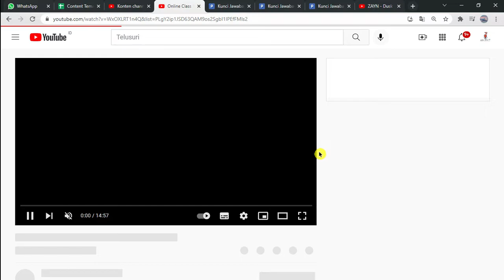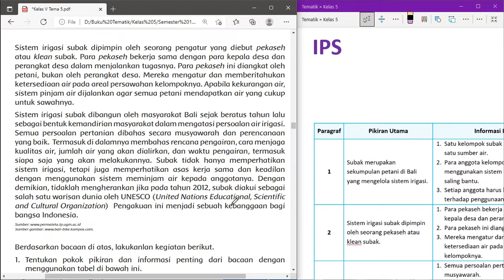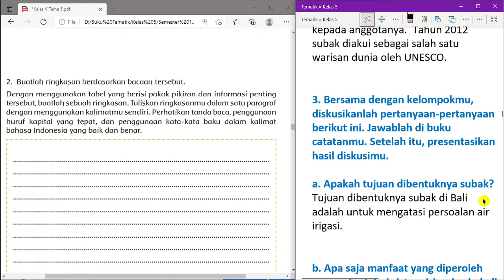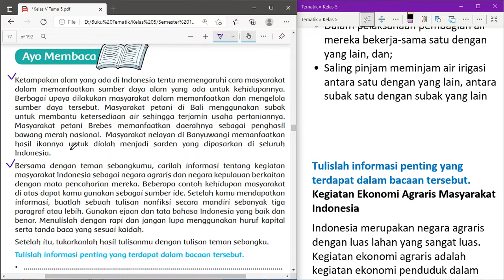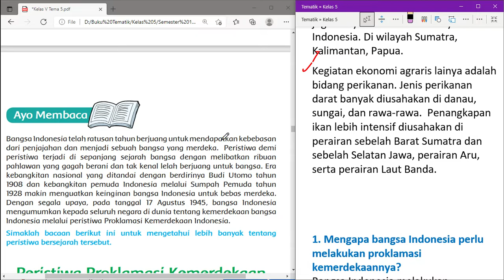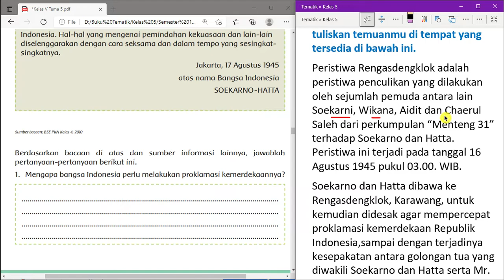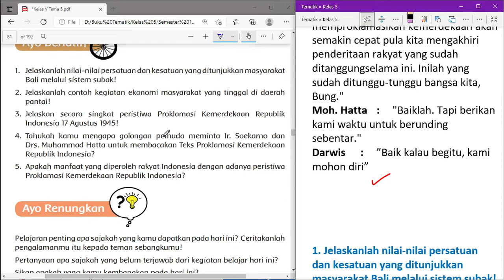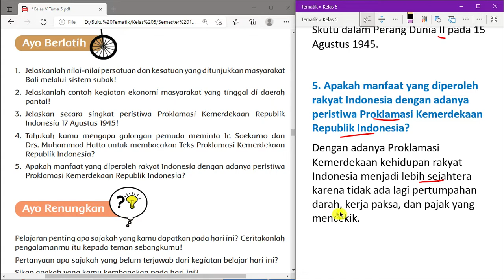Kelas 5 Tema 5 Subtema 2 Pembelajaran 3 | Bahasa Indonesia - PPKn - IPS | Halaman 67 - 75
Kunci jawaban Kelas 5 Tema 5 Subtema 2 Pembelajaran 3 mata pelajaran Bahasa Indonesia - PPKn - IPS di Halaman 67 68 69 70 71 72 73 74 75